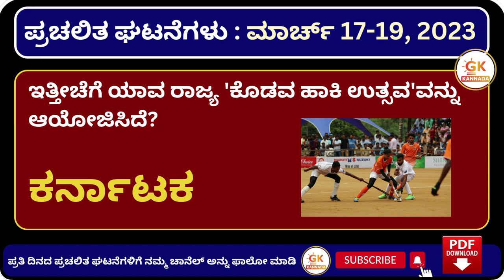ಪ್ರಚಲಿತ ಘಟನೆಗಳು : ಮಾರ್ಚ್ 17-19, 2023 + PDF